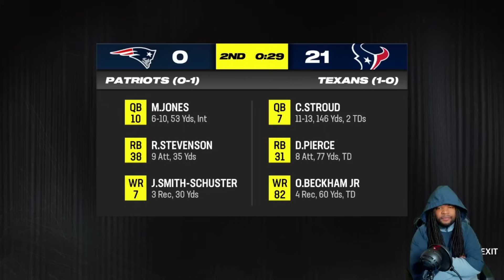LAMAR OUT FOR THE SEASON?! (Game Of The Year) - Dew Dew To Dynasty SZN 3.13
🔴 You can catch me live on Youtube!

 / flamgawdvstheworld

 Love y'all :)